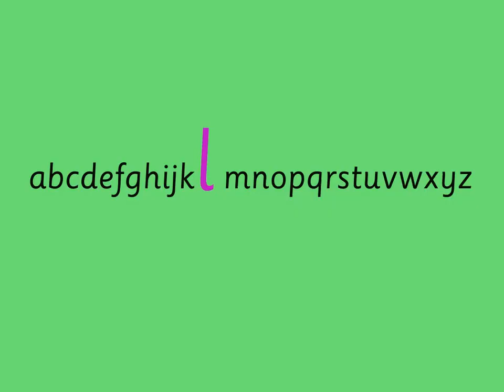/l/ Lenny Lizard: Groovy Phonics Phase 2